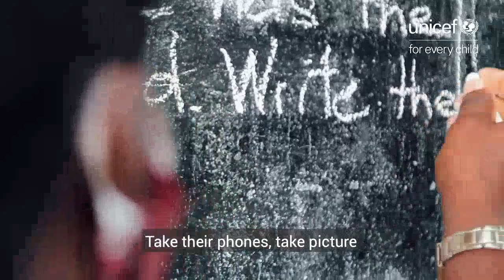COVID-19 Champions: Taneka, Jamaica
When schools closed in Jamaica, due to COVID-19, Taneka, a teacher, began visiting children in their homes and outdoors, to ensure that they were able to keep attend lessons through the pandemic.

For every child, the right to an education.